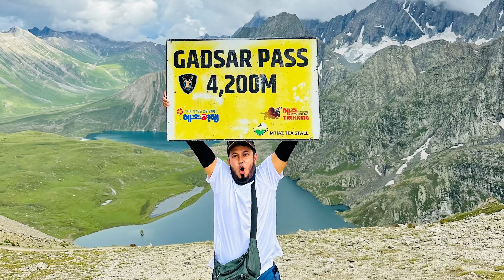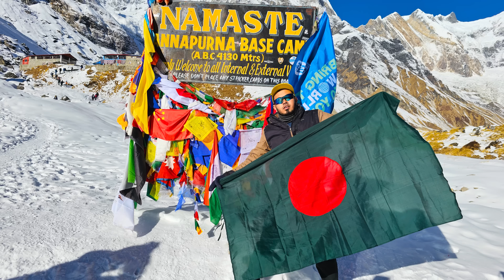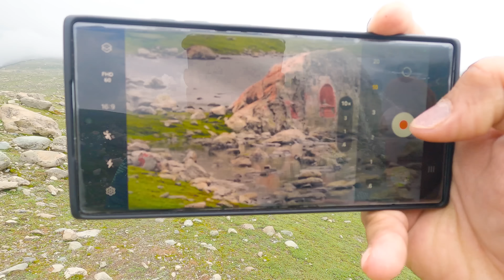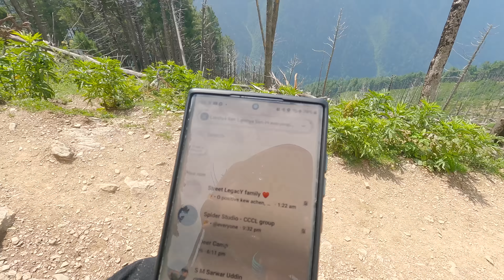কাশ্মীরের গহীন পাহাড়ে সাত দিন | দেশি Bear Grylls | Kashmir Great Lake | Novo Rosh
5 Reasons Why Kashmir Great Lake Is a MUST for Any Adventurer!

India Jammu Kashmir Great Lakes tracking-
The Kashmir Great Lakes trek is one of the most popular trekking routes in the Indian Himalayas, renowned for its breathtaking landscapes, lush meadows, and stunning alpine lakes. The trek begins in Sonamarg, a picturesque town surrounded by snow-capped mountains and verdant meadows. As you ascend, the trail unfolds a tapestry of ever-changing vistas. Towering pine forests, vibrant wildflower meadows, gushing streams, and cascading waterfalls become your companions along the journey

কাশ্মীর গ্রেট লেখ ট্র্যাকিং এ আপনি দুই ভাবে যেতে পারেন।

১- বাংলাদেশ থেকে সরাসরি ফ্লাইটে ইন্ডিয়ার জম্মু-কাশ্মীরের শ্রীনগর এয়ারপোর্ট হয়ে,

২- বাংলাদেশ থেকে সরাসরি যশোর বেনাপোল হয়ে তারপর কলকাতা- কলকাতার শিয়ালদা স্টেশন হতে ট্রেনে জম্মু-কাশ্মীর শ্রীনগর।

কাশ্মীরের শ্রীনগর থেকেই মূলত আপনার মাত্র ২০ হাজার টাকা খরচে কাশ্মীর গ্রেট লেক ট্র্যাকিং ৮ দিনযাত্রা শুরু হবে।

আপনি যদি কোন ট্রাভেল গ্রুপের সাথে যান সেই ক্ষেত্রে শ্রীনগর টু শ্রীনগর আপনার বিশ হাজার রুপির মত খরচ হবে, কারণ একটা ট্রাভেল গ্রুপ  আপনাকে একটা বেস্ট সার্ভিস সাথে গাইডিং এবং আপনার প্রত্যেকটা মুহূর্তের খোঁজ খবর রাখবে তাই তাদের নির্দিষ্ট একটা খরচ এবং প্রফিটের বিষয় রয়েছে, (আমি ব্যক্তিগত সাজেস্ট করবো আপনি বাংলাদেশী কোন ট্রাভেল গ্রুপের সাথে যান)

ব্যক্তিগতভাবে আপনি সরাসরি কাশ্মীরের কোন ট্রাভেল এজেন্টের সাথে যদি যেতে চান তাহলে আপনার খরচ পড়বে 13000 R.s থেকে 15000 R.s ইন্ডিয়ান রুপি, যা বাংলাদেশী টাকায় ২০ থেকে ২১ হাজার টাকার ভিতর, তবে এটা ডিপেন্ড করে ডলারের দামের উপর এবং বাংলাদেশের মুদ্রার বিনিময়ে ইন্ডিয়ার মুদ্রার ভ্যালু, আমি যখন গিয়েছি তখন অগাস্ট মাসের ৩ তারিখ ২০২৪, এই সময়টাই মূলত Kashmir Great lakes ভ্রমণের জন্য পারফেক্ট সময়।

এই খরচের ভিতর, আপনাকে এজেন্সি কাশ্মীরের শ্রীনগর থেকে রিসিভ করবে এবং টোটাল আর্ট নয় দিন আপনার খাওয়া দাওয়া থাকা সবকিছুই এই খরচের ভিতর।

Total Kashmir দুই ভাগে বিভক্ত
India Jammu Kashmir. Pakistan Azad Kashmir.
আমরা গিয়েছি ইন্ডিয়ার জম্মু-কাশ্মীরে।

Jammu Kashmir great Lakes tracking  ( K.G.L ) এর জন্য যা যা প্রয়োজন।

অবশ্যই আপনার ইন্ডিয়ান ভিসা প্রয়োজন,
যাতে মিনিমাম এক মাসের মেয়াদ রয়েছে

পাহাড়ের ট্রাকিং করার জন্য মেন্টালি প্রিপারেশন এবং হেলথ কন্ডিশন

Kashmir tourism board এর ছাড়পত্র
যাবার আগে মেডিকেল চেকআপ করে নিতে হয়

যেহেতু মাঝেমধ্যে বরফ পড়ে এবং টেম্পারেচার মোটামুটি ১০ থেকে ৫ এর ভিতর থাকে স্বাভাবিক সময় অবশ্যই সাথে শীতের জামা নিতে হবে। এছাড়া কাশ্মীরে ট্র্যাকিং করার সময় রোদ থেকে চোখ বাঁচানোর জন্য সানগ্লাস প্রয়োজন,
ছোট একটা ব্যাকপ্যাক।
আপনার গুরুত্বপূর্ণ জিনিসপত্র ট্রাকিং এর আগে এজেন্সিকে দিয়ে দিন ৮ থেকে ৯ দিন পর যখন লোকালয়ে ফিরে আসবেন তখন তাদের কাছ থেকে বুঝে নিবেন।
আপনার ছোট ব্যাকপ্যাক যেটা আপনার সাথে  থাকবে এই "কাশ্মীর গ্রেট লেকে ট্রাকিং" এ সেটা যত সম্ভব হালকা করে নিন। এরপরও যদি আপনার মনে হয় এক্সটা জিনিসপত্র আপনাকে নিতে হবে তাহলে পোটার এর কাছে দিয়ে দিন

( এখানে পোটার  বলতে গাদা, খচ্চর ও ঘোড়ার কথা বোঝানো হয়েছে নেপালের মত গাইড বা কোন মানুষ কিন্তু কেরি করবেনা ভেঙে যাবে এমন জিনিস দেওয়া থেকে বিরত থাকুন )

এতে করে আপনার কষ্ট অনেক অংশ কমে যাবে, অবশ্যই প্রয়োজনীয় কিছু মেডিসিন সাথে রাখুন যেমন মাথা ব্যাথা, বমি, সর্দি বা ঠান্ডা লাগার ওষুধ,
এছাড়া অবশ্যই আপনি যদি কোন মেডিসিন রেগুলার সেবন করে থাকেন তাহলে আপনার প্রয়োজনীয় মেডিসিন টি সাথে রাখুন কারণ Kashmir Great Lakes Trek
K.G.L এ আগামী ৮ থেকে ৯ দিন আপনি কোন প্রকার মোবাইলে নেটওয়ার্ক পাবেন না ইন্টারনেট তো দূরের কথা কোন হসপিটাল কোন ফার্মেসি পাবেন না, এই আট থেকে নয় দিন আপনি সম্পূর্ণ পৃথিবী থেকে নেটওয়ার্ক বিচ্ছিন্ন থাকবেন,

এছাড়া পাহাড়ে ট্রেকিং করার জন্য tracking sandal, tracking boot, tracking pole, portable water bottle, এই জিনিসগুলো সাথে অবশ্যই রাখবেন,

তবে আপনি যদি ফ্যামিলি নিয়ে একটু লাগজারিভাবে সপ্তাহখানেক কাশ্মীরে ঘুরতে চান তাহলে সকল ধরনের অ্যাক্টিভিটি খাবার দেওয়ার থাকা শপিং সহ জনপ্রতি বাজেট করতে হবে এক লক্ষ বিশ হাজার টাকার মত।
কাশ্মীর গ্রেট লেক ভ্রমণের পারফেক্ট সময় জুলাইয়ের প্রথম থেকে সেপ্টেম্বরের মাঝামাঝি পর্যন্ত, এরপরে আর ভিতরে প্রবেশ করা যায় না ঠান্ডা এবং বরফের মাত্রা বেড়ে যায়।

পাকিস্তানের কাশ্মীর নিয়ে যদি ভিডিও চান অবশ্যই সবাই কমেন্ট করে জানাবেন।